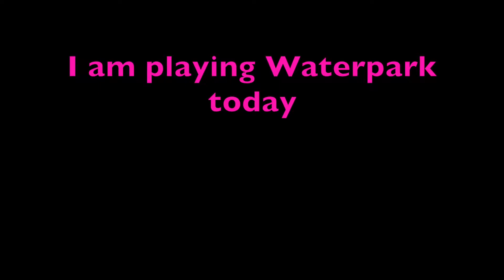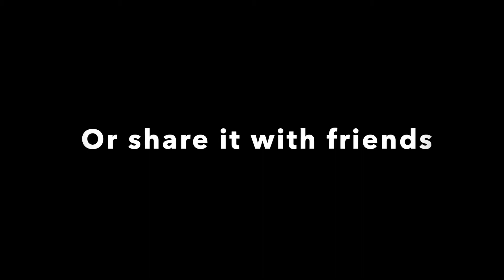Playing Waterpark on Roblox